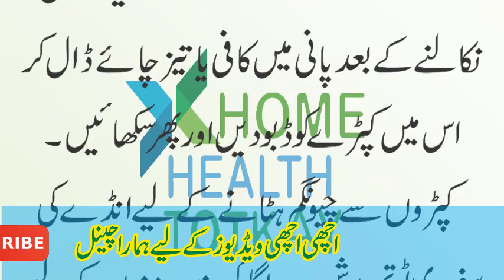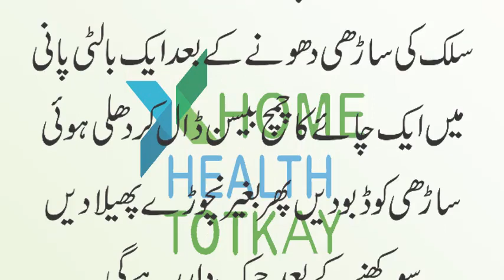Kapre(Clothes) Dhone Ke Gharelu Totke in Urdu|Cltoh Washing Tips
Very Useful and Strong Gharelu totke in urdu for cloth washing|Azmoda Cloth Washing Tips
Asslamoalikum tamam sameen o nazreen aj me ap ke sath ek or nye video ke ssath hazer hoo aj ki is video me hum ap ko  Kapre(Clothes) Dhone Ke Gharelu Totke in Urdu btany jarhye he ye gharelu totke buhat he azmoda he pyare nazreen aj kal urtooko kapre dhona me buht ziada muskhilat ka samna karna parta he kabhi dagh kap sarihe ka ka rng pekha or kaphe dosre kapro ke barbadi is leye ab pareshan na hoo ab hum ap ke leye Very Useful Tips For Every Women Who Wash Cloth At Home. Cloth Washing Tips In Urdu Kapre(Clothes) Dhone Ke Gharelu Totke in Urdu|Cltoh Washing Tips